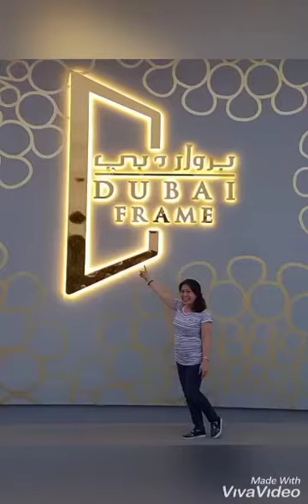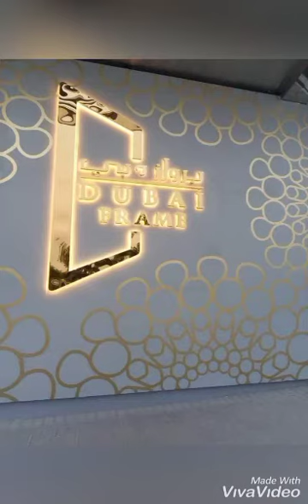Dubai frame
Walking @ Dubai frame